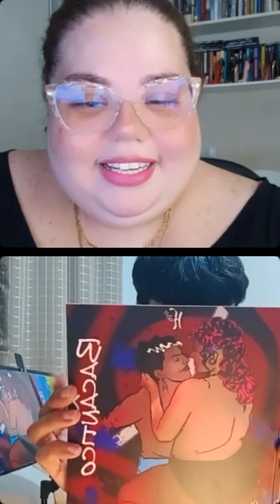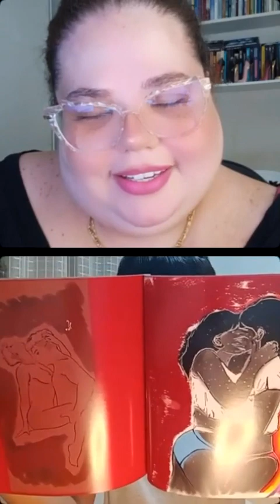Raízes Indígenas e Taipas - Entrevistabdo o autor Diego Rbor